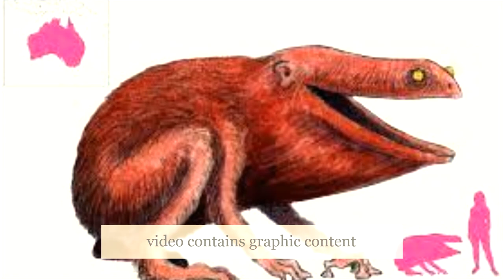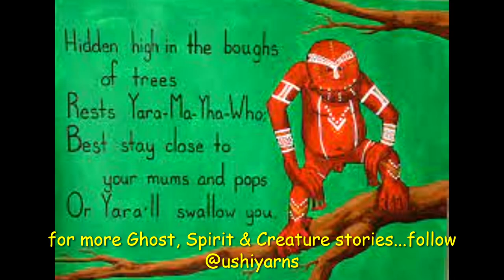Yara-ma-yha-who - Australia's Vampire!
Described as Australia's Vampire, the Yara-ma-yha-who is a terrifying blood thirsty creature who preys on wandering souls in the Australian bush.